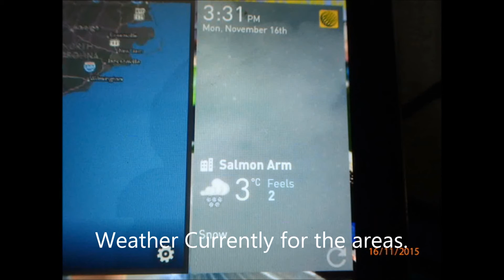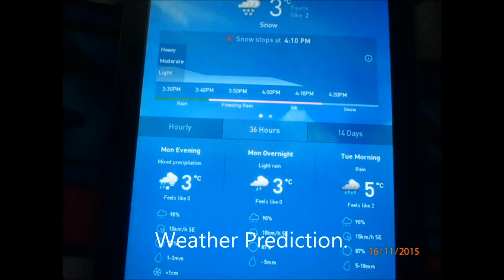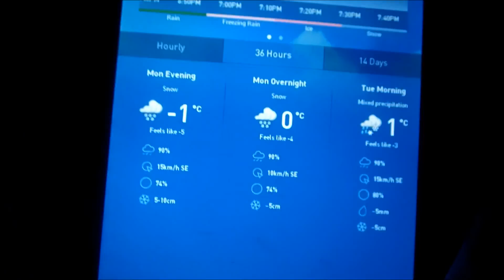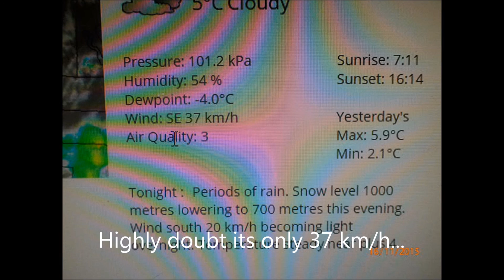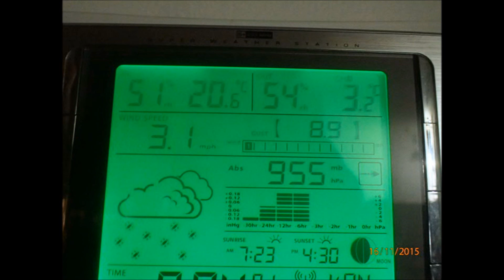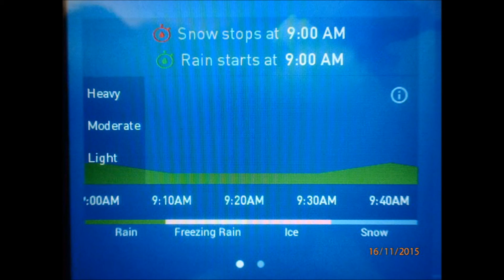Wind Storm Vlog!